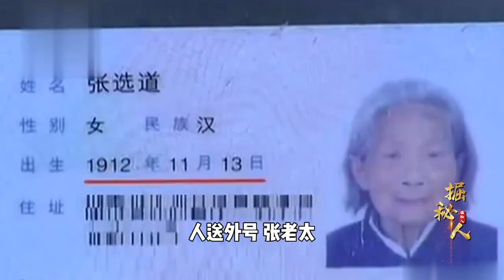湖南百歲老太死而復生！稱被老伴從鬼門關拽出，記者前往實地調查，真相究竟是什么？